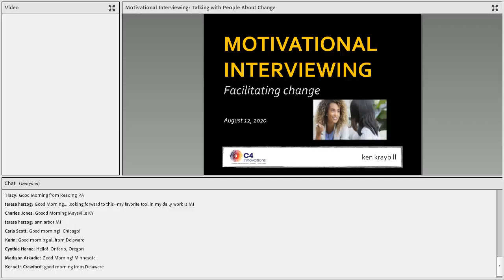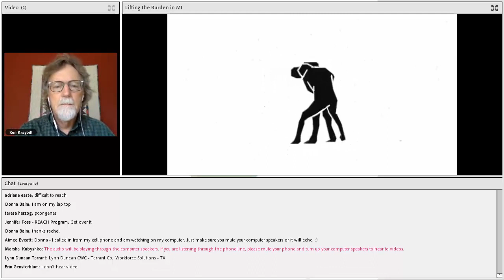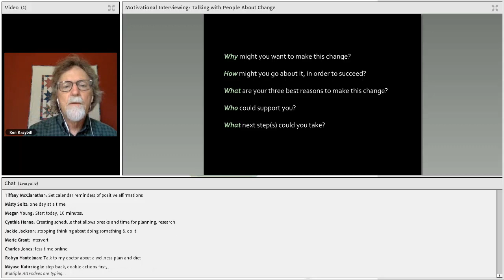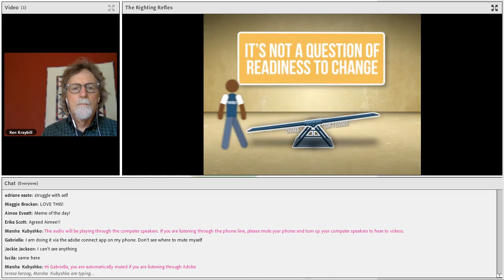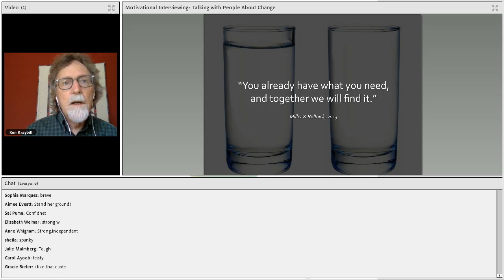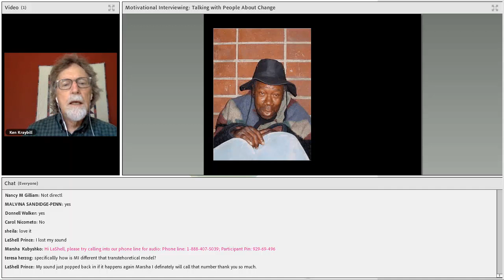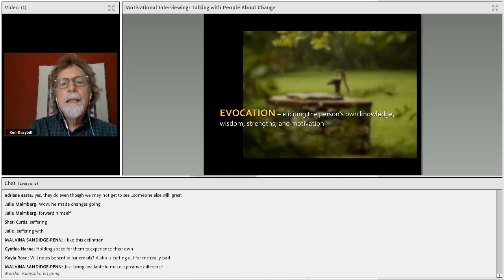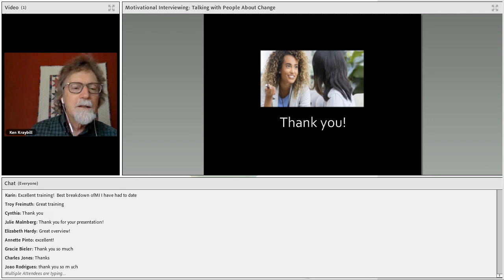Motivational Interviewing: Talking with People about Change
Motivational Interviewing (MI) is a “collaborative conversation style for strengthening a person’s own motivation and commitment to change.” Instead of trying to persuade people to change, MI uses a guiding style to elicit and explore people’s own reasons to change. This evidence-based approach is exceptionally relevant and useful for anyone working in health and human services. This webcast will provide an overview of the spirit, methods, and skills of this approach.